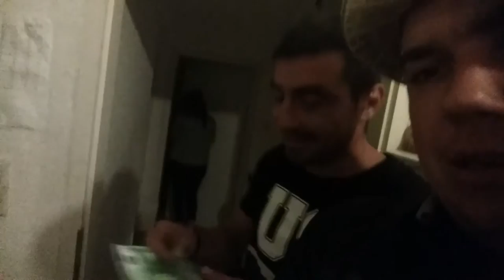Alcoholics Germany (пятницу день зарплаты )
получили зарплату и как тут не отметить )))